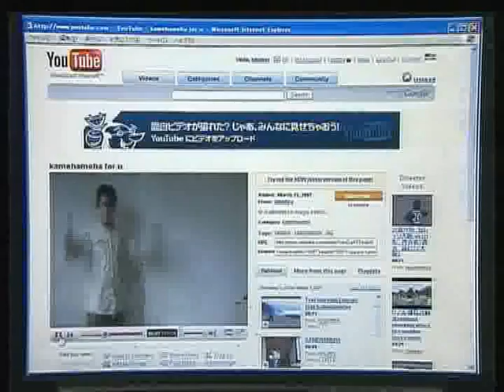My video in NHK public japan TV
They asked me to include my kamehameha video in their program and then (very nice of them) send me the full videocast from which this is an excerpt